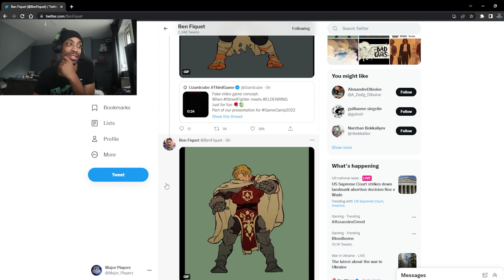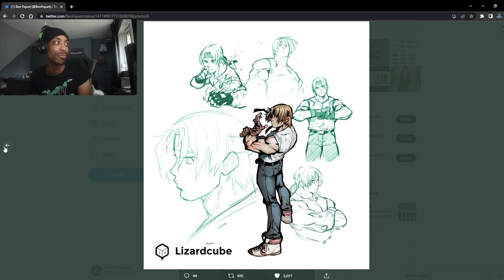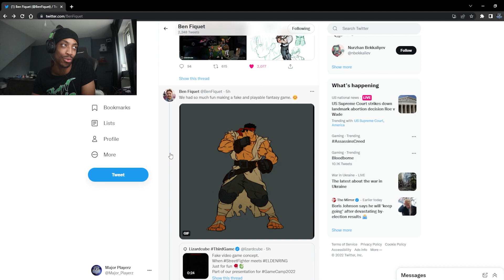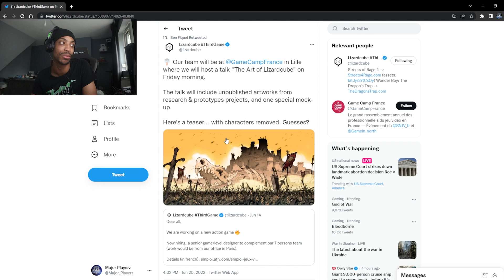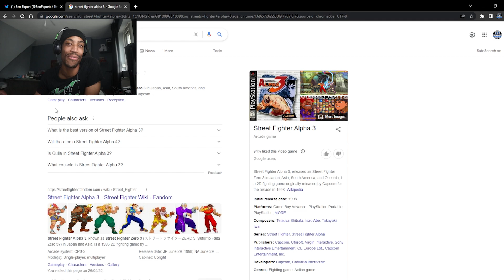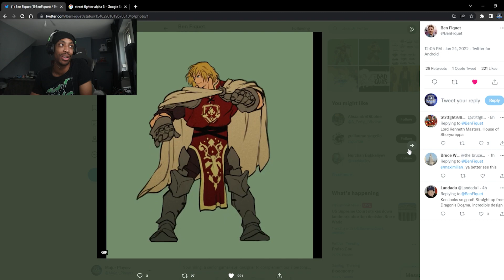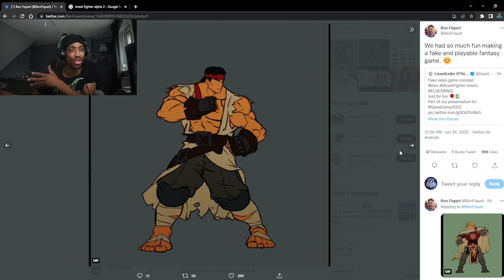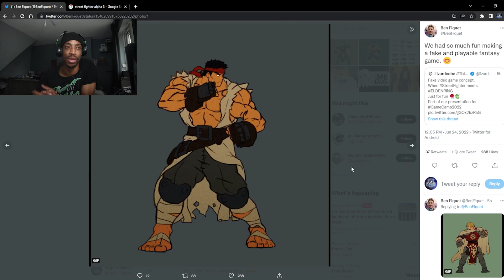ITS NOT NEW GOLDEN AXE BUT THIS IS SICK!!!